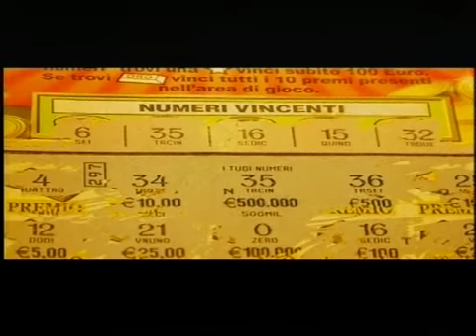Ruoppolo Joppolo Teleacras - Gratta e scappa - Parte 6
Angelo Joppolo ( Angelo Ruoppolo Teleacras Agrigento interpretato da Alessandro Pappacoda ), e la troupe di "Camera Zhen",  protagonisti del film del 2006, "Gratta e scappa". Regia e montaggio di Giovanni Serio. Parte 6